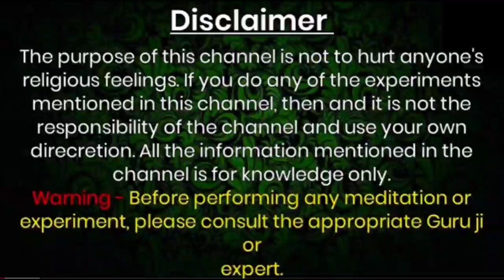दो कालीमिर्च मुँह में रखकर यहां पेशाब कर दें Vashikaran|👈💋Achuk Stri Vashikaran ❤️💋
Official Gyan

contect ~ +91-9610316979